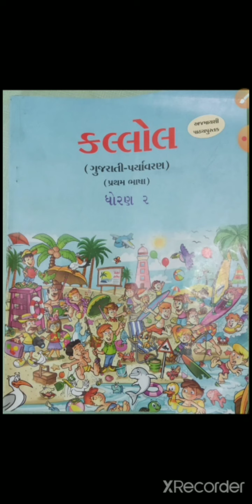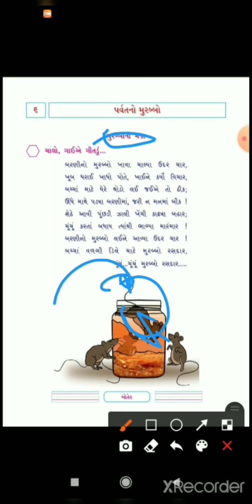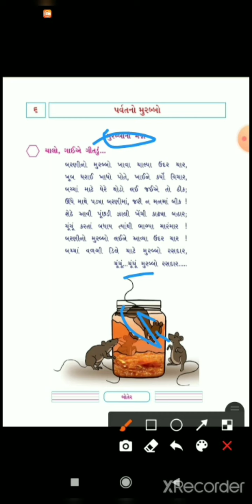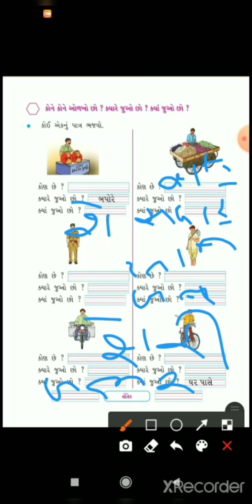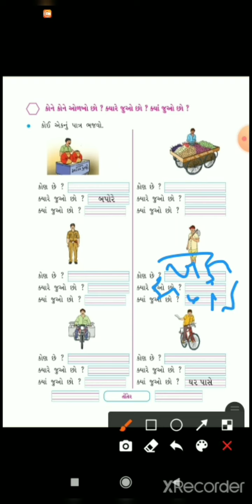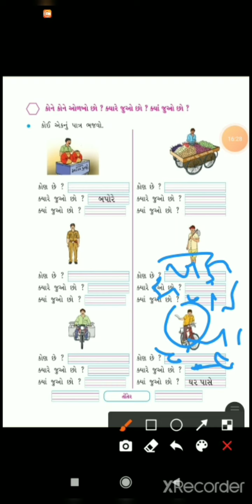STD 2 kallol unit 6 parvat no murbbo part 1